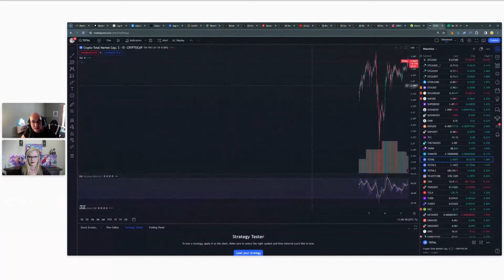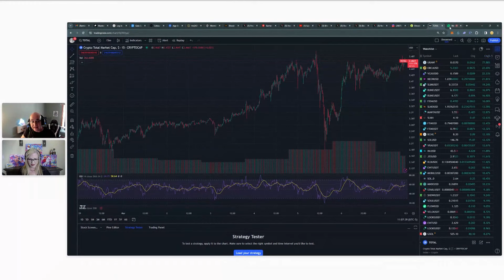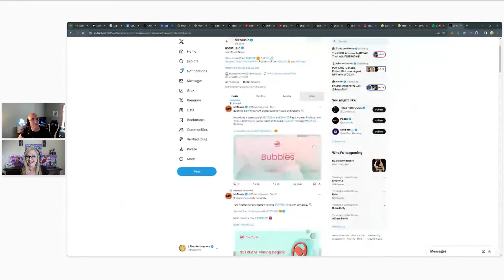March 7th, 2024 Crypto Review with MooAnt and Samantha Jane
Enjoy this thirty-minute sampler of our Weekly Crypto Review. Like this and want to see more of Samantha Jane? to attend the Weekly Crypto Review live and Sam's Discord group!

Check our memberships for all Sam's live streams you could join other than Weekly Crypto Review, or Sign up for her website and quarterly newsletter at